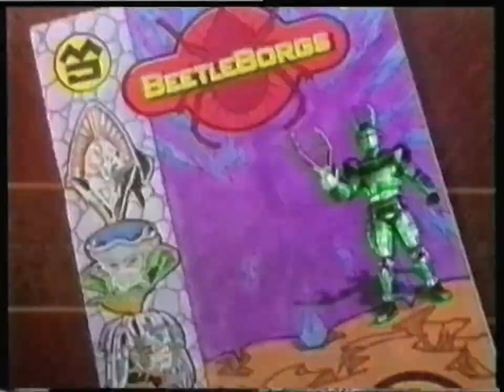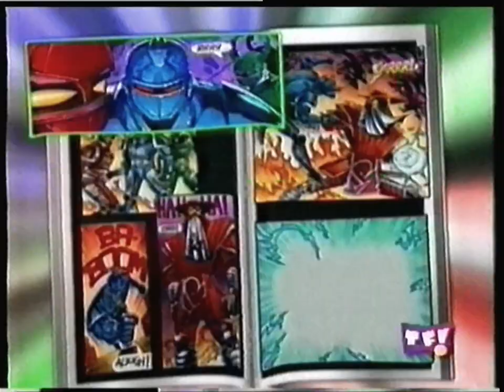Série Jeunesse - Une BD d'Enfer - S1E36 - Une opération délicate